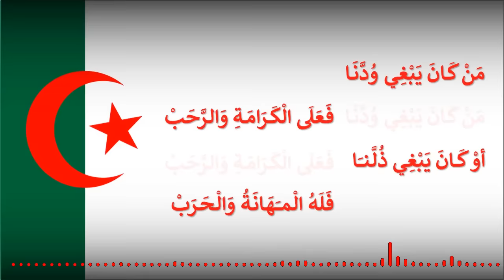Chaab Djazair Muslimun شعب الجزائر مسلم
"انشودة "شعب الجزائر مسلم
تأليف : عبد الحميد بن باديس
تلحين : الأمين بشيشي